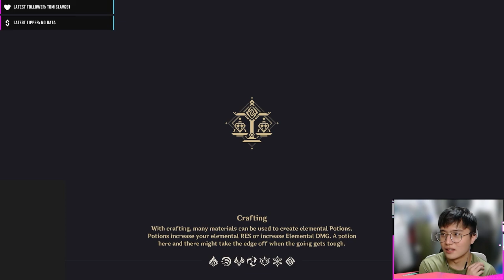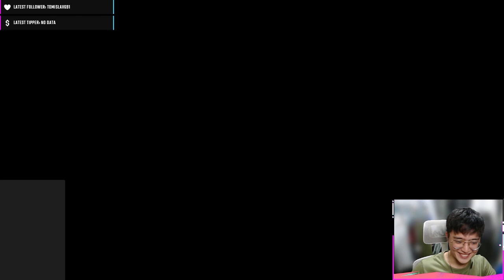Mona: The McTHICC Story Quest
Join Yuki on his adventure as he encounters the Milkshak- I mean Mona, the broke astrologist. Will she help us to uncover more of Teyvat or will she create a slime that would help with her "problems"? Find out now in the Vicineko's prequel series now!